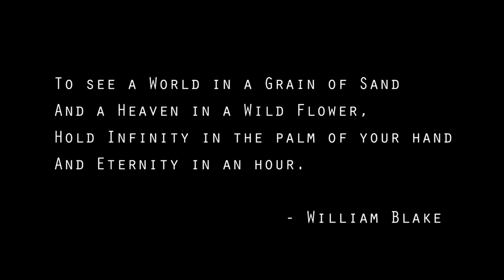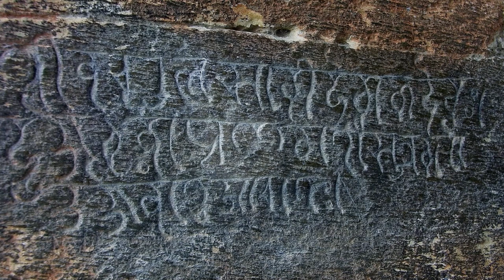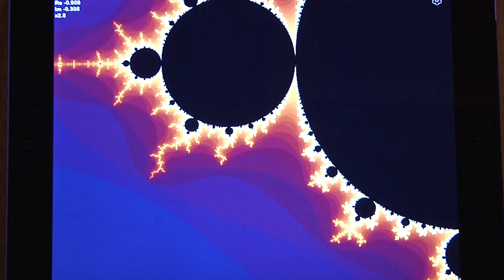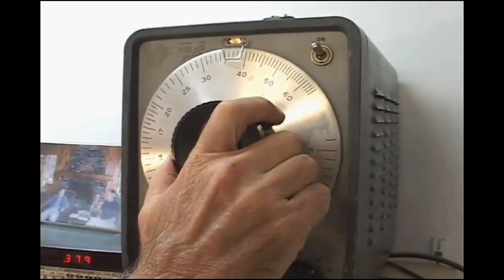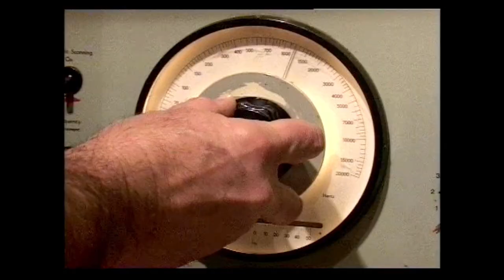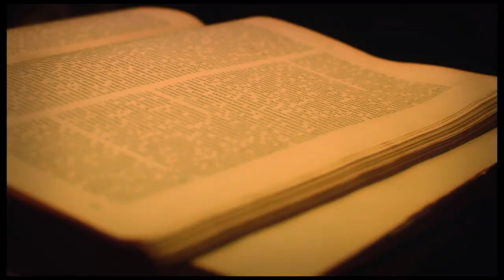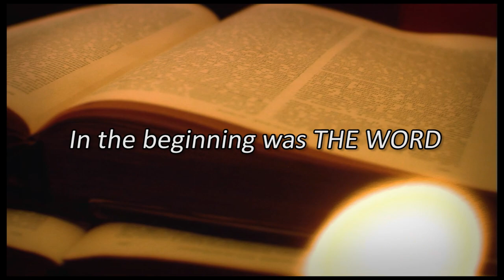Belső világok Külső világok 1. rész, Akasha -magyar szinkronnal (iWOW 1 Hungarian) magyar felirattal